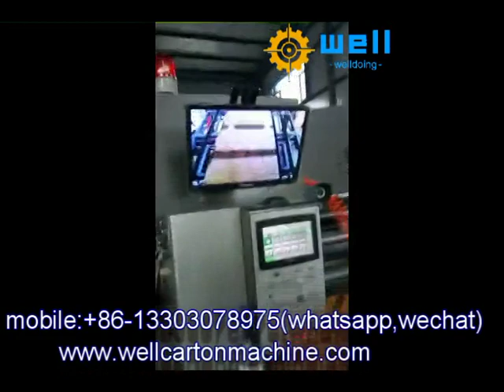automatic flexo corrugated box packing machine